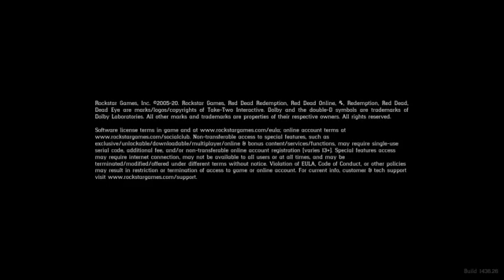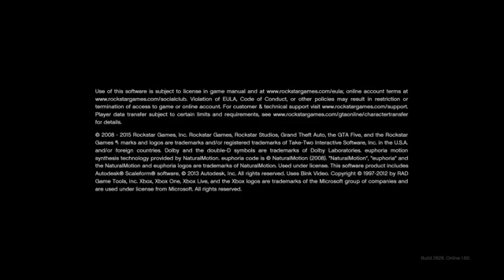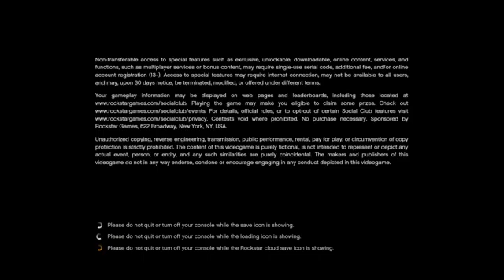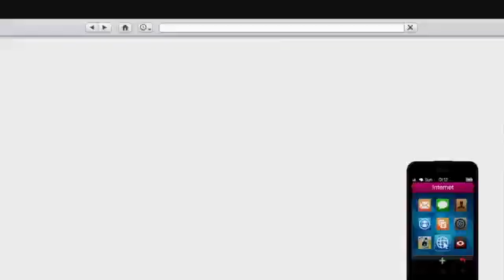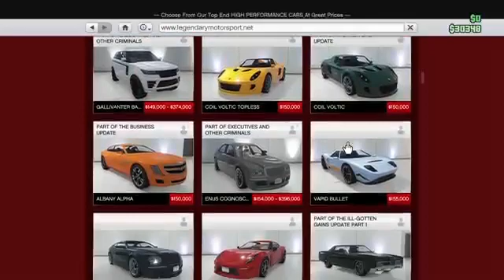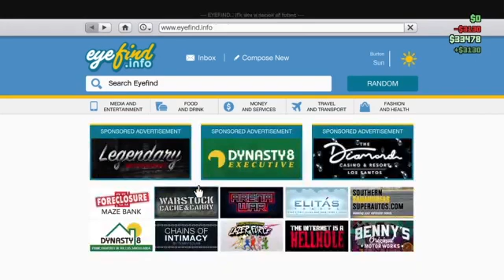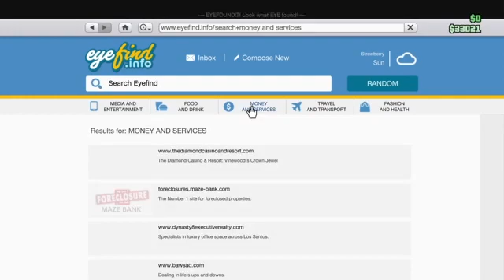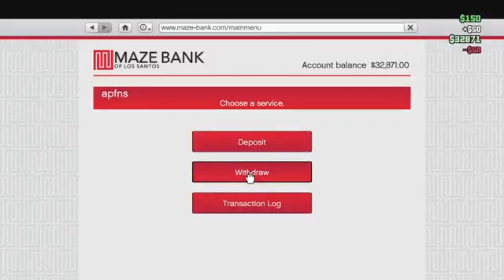@APfnS/APlayFnStation Live: 5.20.22 am shift RDR2/GTAOnline